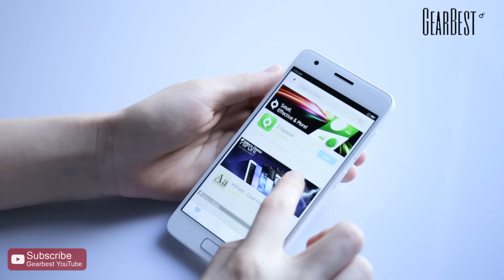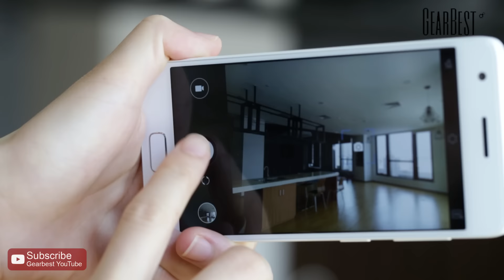ZUK Z2 64GB ROM 4G Smartphone - Gearbest.com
Description:
Display: 5.0 inch, FHD Screen, 424PPI
CPU: Qualcomm Snapdragon 820 64bit Quad Core 2.15GHz
GPU: Adreno 530
System: ZUI 2.0 (base on Android 6.0)
RAM + ROM: 4GB RAM + 64GB ROM
Rear Camera: 13MP 6P, f/1.8
Front Camera: 1.4μm 8MP 5P, f/2.0
Sensor:
Bluetooth: 4.1
Features: GPS, A-GPS, GLONASS, Beidou
SIM Card: Dual SIM dual standby. Dual Nano SIM Cards
Network:
2G: GSM 850/900/1800/1900MHz
3G: WCDMA 850/900/1900/2100MHz
4G: FDD-LTE 800/850/900/1700/1800/1900/2100/2600MHz